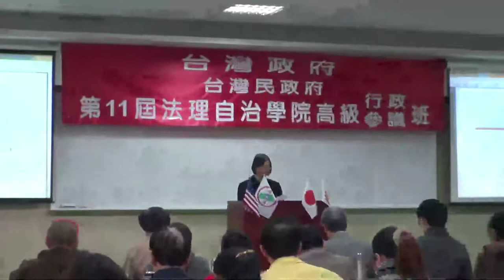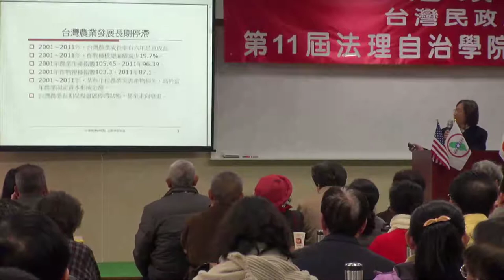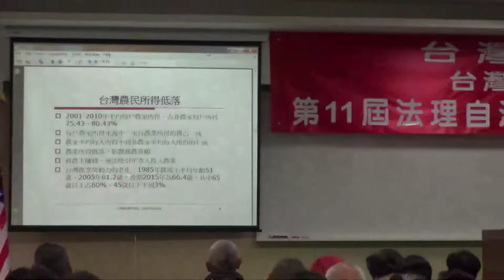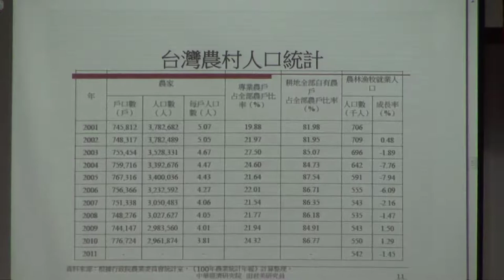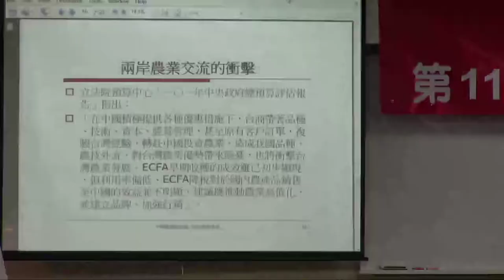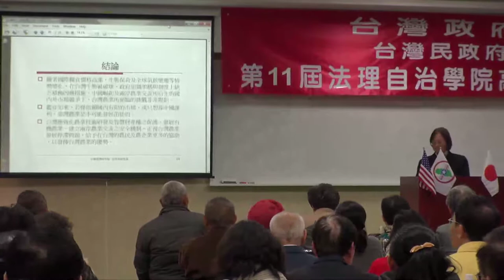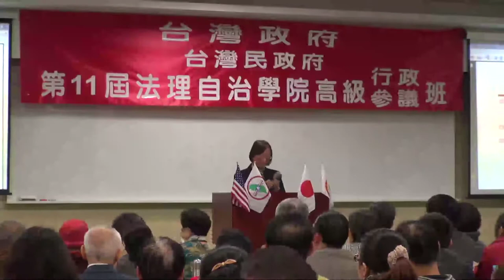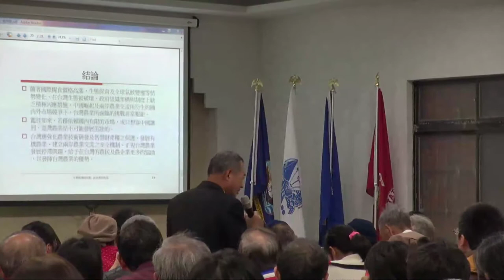130223-6-台灣三農-田君美-台灣民政府第11期高級行政參議班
130223-6-台灣三農-田君美-台灣民政府第11期高級行政參議班